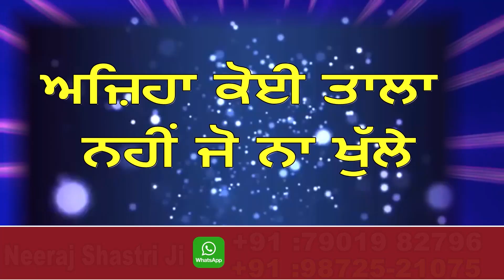ਪੰਜਾਬ 'ਚ ਬੁਲੇਟ ਚਲਾਉਣ ਵਾਲੇ ਹੋ ਜਾਣ ਸਾਵਧਾਨ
ਹੋ ਗਿਆ ਵੱਡਾ ਫੈਸਲਾ

ਇਕ ਗਲਤੀ ਤੁਹਾਡੀ ਜ਼ਿੰਦਗੀ ਕਰ ਸਕਦੀ ਹੈ ਤਬਾਹ